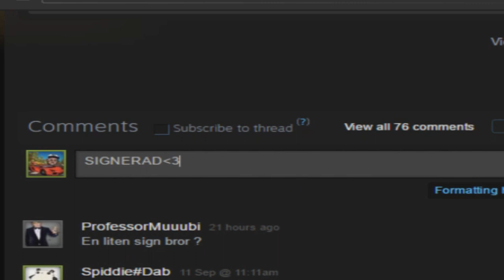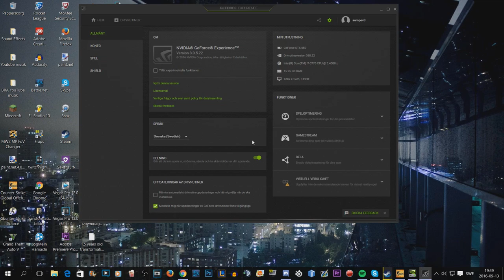ROAD TO SILVER?? - "ROAD TO GLOBAL w/SQUAD" #13